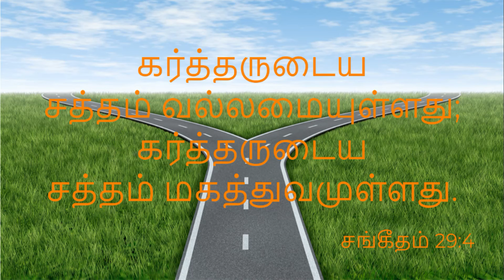Open my mouth with a Parable!!!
Psalms 29:4

The voice of the LORD is powerful; the voice of the LORD is full of majesty.

கர்த்தருடைய சத்தம் வல்லமையுள்ளது; கர்த்தருடைய சத்தம் மகத்துவமுள்ளது.

சங்கீதம் 29:4